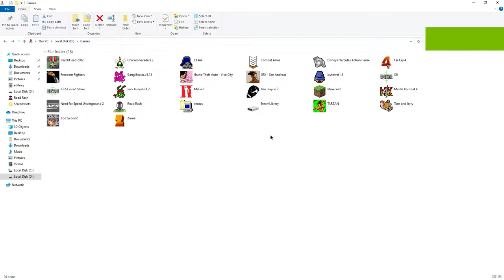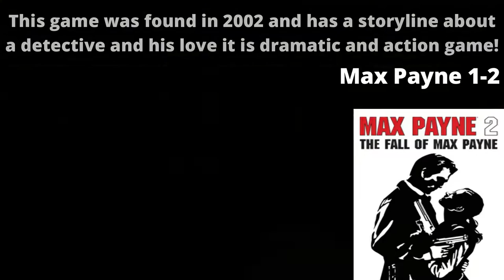TOP5 Best old games of all time!